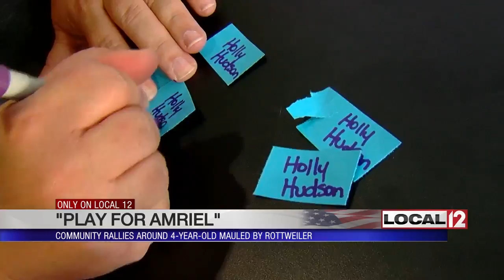Play for Amriel: Community rallies around 4-year-old mauled by dog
WEST CHESTER, Ohio (WKRC) - You have to be someone pretty special to throw out the first pitch, especially to your own Mom.

That’s what Amriel Towe did at a softball tournament Wednesday evening. She is four-years-old and her parents say Amriel's always had the ability to bring people together.

Her mother, Tiara Towe, said, “She's our little light. She can walk into a room and brighten up everybody's mood. If you're in a bad mood, she puts you in a good mood. She's a jokester, definitely got that from her dad.”

Wednesday evening, friends, family and strangers came together to support Amriel and her family.

Earlier this month, she was mauled by a Rottweiler that her aunt was dog-sitting. Amriel's parents beat the ambulance to the hospital.

“Opened up the doors and that's when we saw our child mauled by the dog. Her left side of her face was completely fileted open and the right side of her jaw was pretty exposed,” Tiara said.

Still the family has rallied and Amriel rallied. Students and former students who played softball with the little girl's aunt put together this softball event as a fundraiser for the family's medical bills.

Lakota East High School Student Cassidy Hudson says everyone was hurt when they heard what happened to Amriel, “Oh my gosh, it was horrible. I was definitely feeling bad for her and the whole family,” said Hudson.

Recent graduate Madison Beckham added, “Lakota East is like a big family so once we heard that a supporter was in trouble, we decided that we wanted to do something.”

Amriel will have a long way to go, but she's not alone, and just as the crowd is bringing her joy, Amriel's spirit is doing the same for them.

Amriel will have to have reconstructive surgery and it will be awhile before she can do some of the things she loved to do like be a cheerleader, but her parents are confident that eventually she will be able to enjoy the same quality of life that she has in the past.

The dog that attacked Amriel was euthanized.